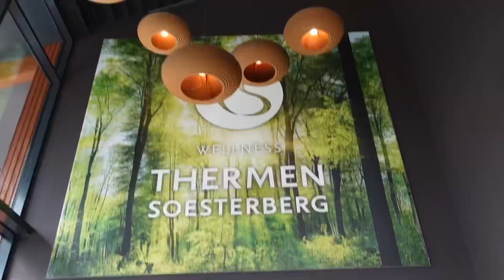SPA dagje 🧖🏼‍♀️ nieuwe outfits & genieten 🌞 Weekvlog 112 | Carlijn Bras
SAMENWERKING CHIQUELLE
Kortingscode: CARLIJN20
20% korting op alles op de website behalve items die al in de sale zijn en beautyproducten.

Over mij 🙋🏼‍♀️

Hi! Ik ben Carlijn, 26 jaar, sinds 28 augustus 2020 getrouwd met Niels, sinds 9 januari 2022 moeder van Noud, wonen in een leuk huisje in Egmond en heb een eigen schoonheidssalon. In mijn vlogs neem ik je mee in mijn (ons) privé leven en neem ik je mee tijdens veranderingen in mijn salon.